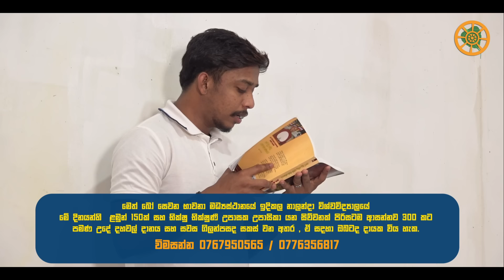ඉල් පොහොය දින විශේෂ ධර්ම සාකච්ජාව | පූජ්‍ය තිත්තගල්ලේ ආනන්දසිරි හිමි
මෙත් බෝ සෙවන ජ්‍යාත්ත්‍යන්තර විපස්සනා භාවනා මධ්යස්ථානය විසින් පවත්වාගෙන යනු ලබන IUHS - නාලන්දා විශ්ව විද්‍යාල සංගීත ගුරුකුල සිසුන් සඳහා පූජ්‍ය තිත්ගල්ලේ ආනන්දසිරි හිමියන් සිදු පොහොදා ධර්ම දේශනය.